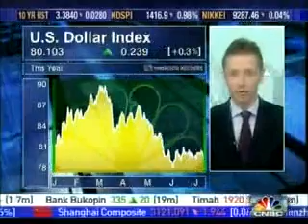Dariusz Kowalczyk SJ Seymour on G8 Achievements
Dariusz Kowalczyk is a Chief Investment Strategist at Independent wealth management & Bond trading firm with highly rated research, advisory and execution services in Asia, Europe and Middle East ( SJS Markets ).